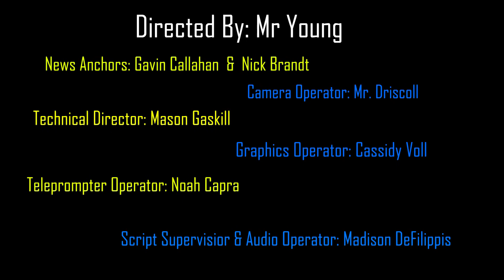Morning News Broadcast - Monday March 2nd, 2020